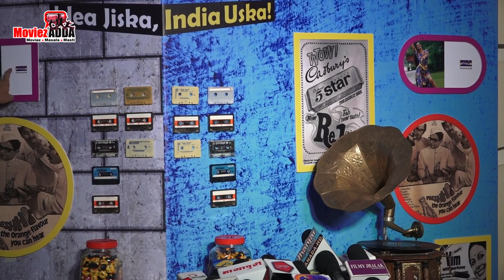Thinkistan Web Series Red Carpet | Uncut